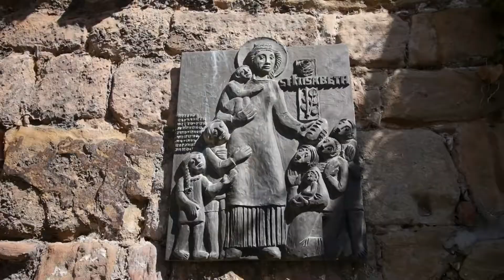Fuge H-moll (A.Ladygin)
The piano fuge with picturesque vews of old German cities